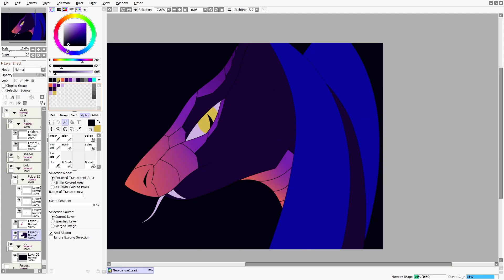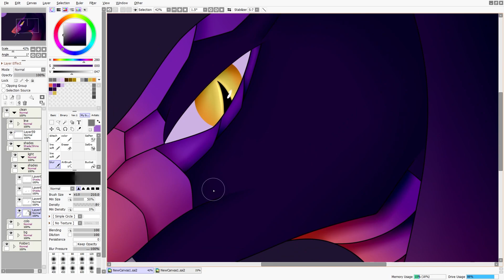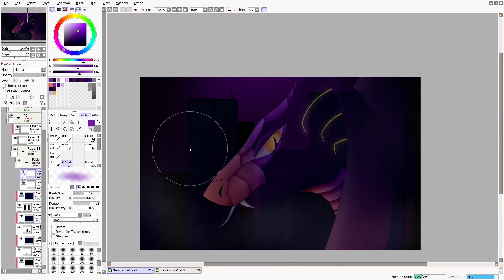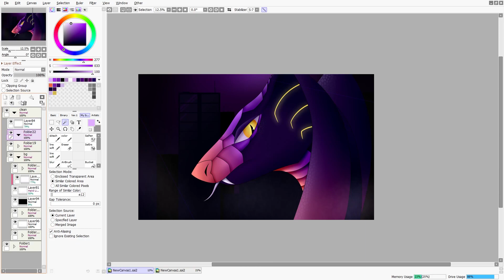Slith - Speed Painting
Here's a Time-laps of a Head-shot of a new oc of mine, Slith

► Programe used: PaintToolSai 2
► Tablet: XP-PEN Artist 22 Pro